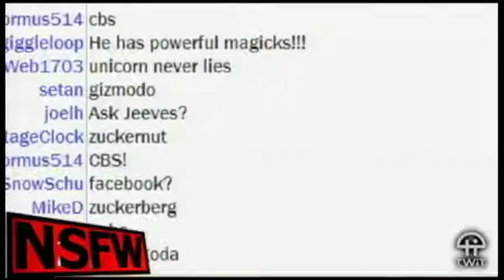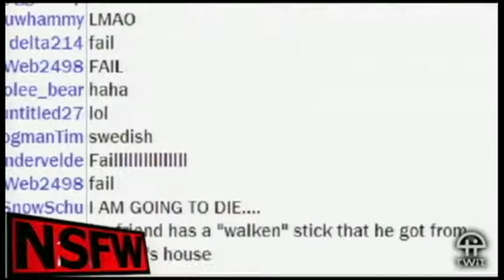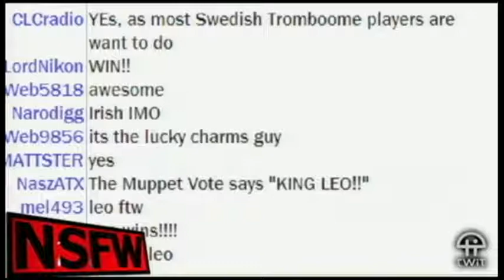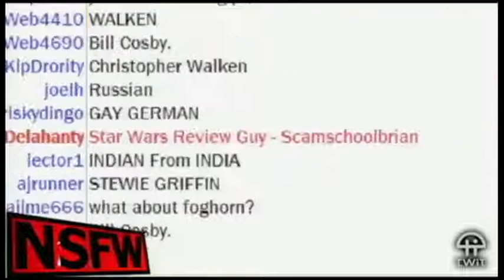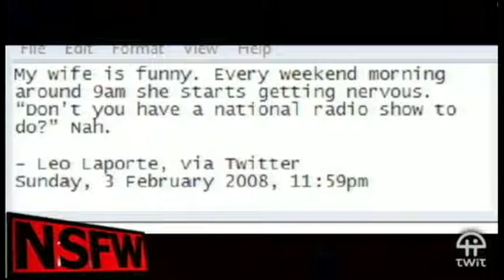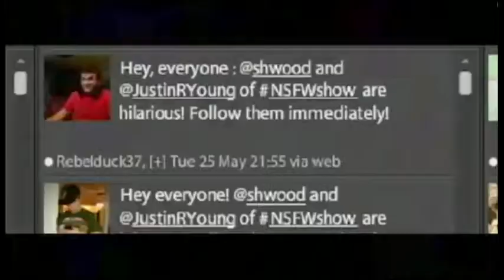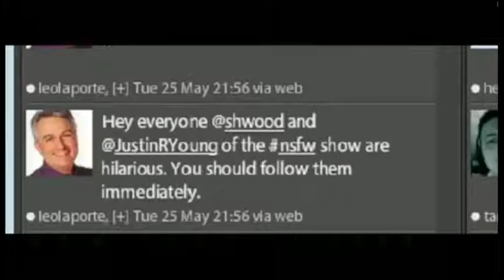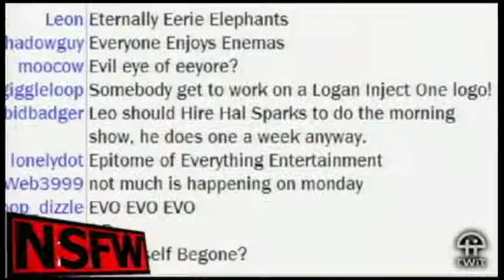NSFW #25: The Trials of King Leo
Robospider Tom challenged Leo Laporte to his throne as King of the Internet.